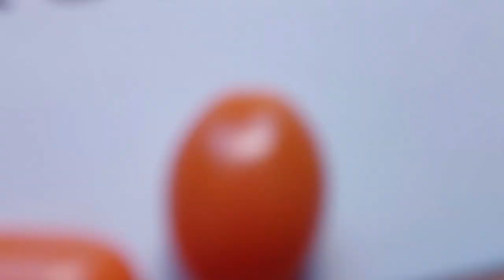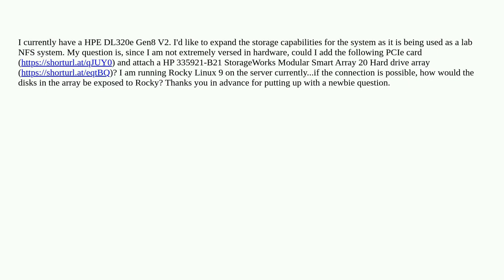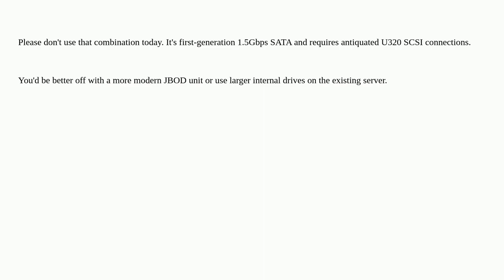DL320e Compatibility with a StorageWorks disk array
A special thanks goes out to the community

  storage scsi linux